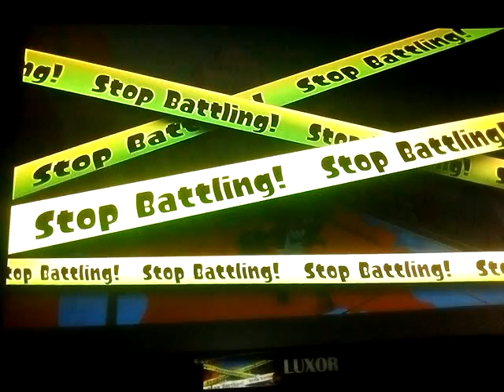Splatoon Turf Wars. Turf Wars. Grim Range Blaster. It's been a while.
I swear I'm not this bad with the weapon. I just had really bad luck. Normally I do much better. Oh well. Hope everyone had a merry Christmas and also have a happy new year in 4 days.